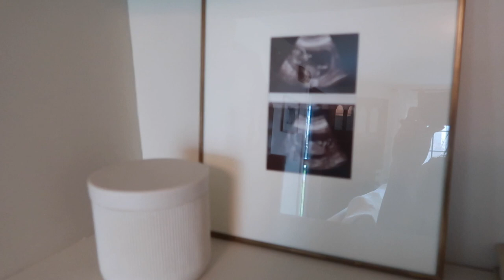DIY-- Recreating the Lone Fox Billy Bookcase Hack!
I (like many others) fell in love with the bookcase Drew flipped for the Architectural Digest collaboration and NEEDED it for myself! Although I couldn't get my hands on the actual Billy Bookcase from Ikea, I did find one similar on Facebook Marketplace. All together I spent around $240 (not including the nail gun we wound up buying) on this project which I'm happy with considering what this kind of piece would go for at one of my favorite furniture stores.
Hope you enjoy! Thanks again Drew for the inspiration! (linked his videos below)

Primer: Behr- Multi surface primer

Paint: Behr- Coco Malt

Pole Wrap: I got mine on eBay but you can find it at Home Depot, Lowes & Amazon.